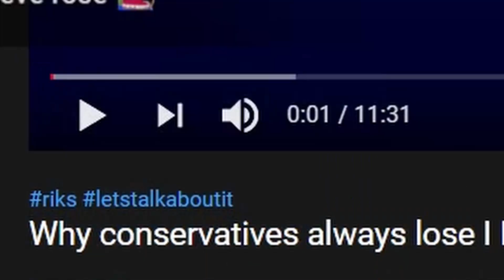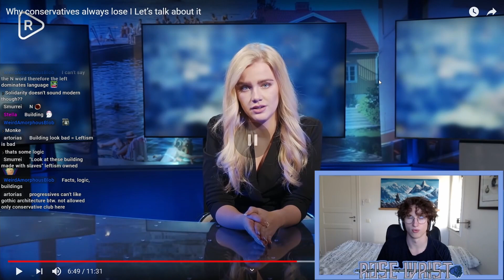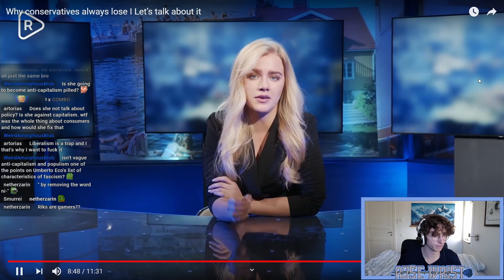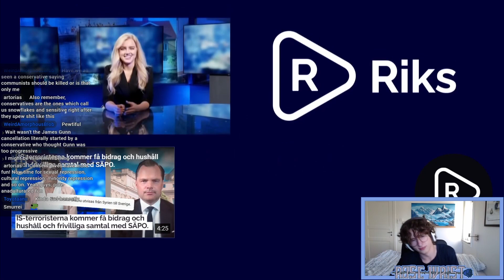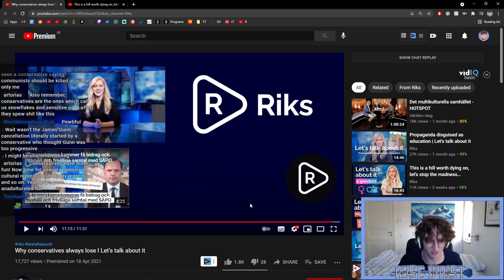Why Conservatives ALWAYS Lose | Riks Let's Talk About It Response